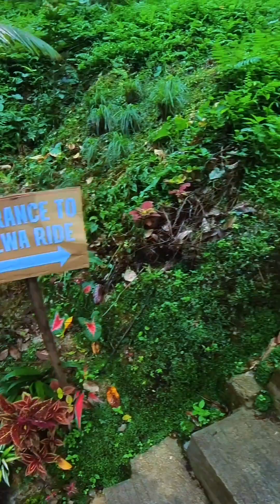December 15, 2023